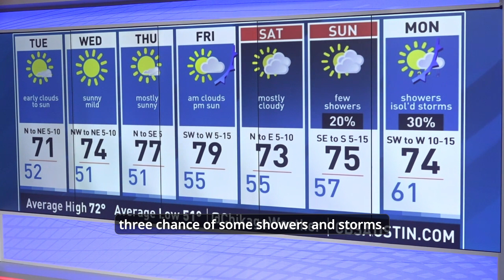Rain goes away, sun shines on. ChiksClips - Monday, November 13th, 2023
Rain goes away, sun shines on, weather computer locks up. ChiksClips - Monday, November 13th, 2023